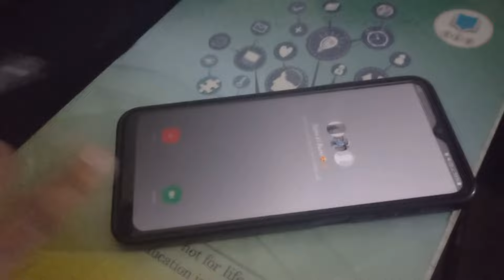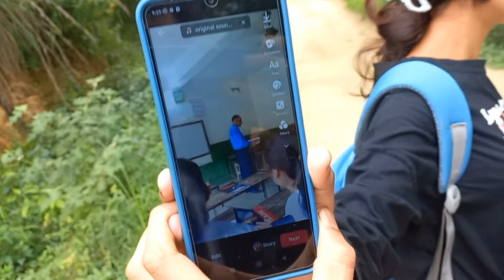Vlog 46 ❤️. Day 3 of College vlog 😂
La guys sabile jane lw support  gardinu  hola hai

like aim 70 hai pura gardinu hai